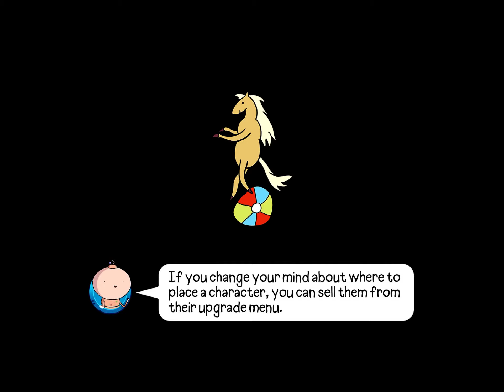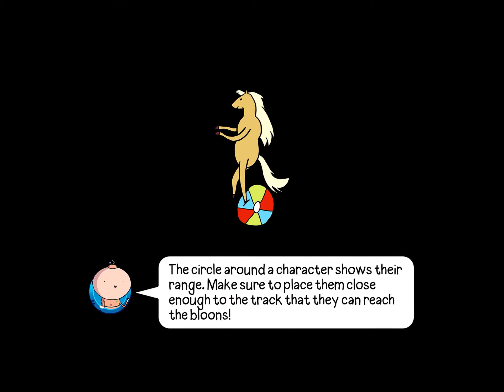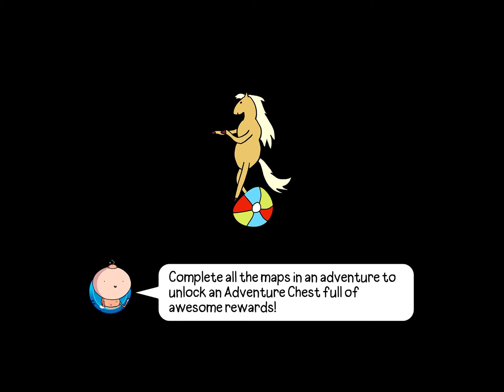Bloons Adventure Time TD iOS Gameplay (No Commentary) Walkthrough